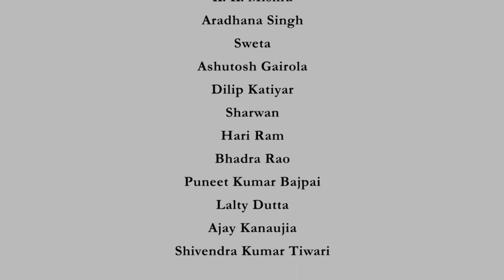Introduction - Modern Algebra - Prof. Manindra Agrawal